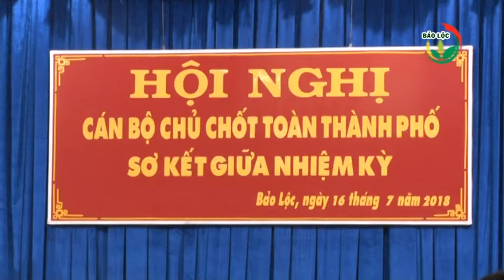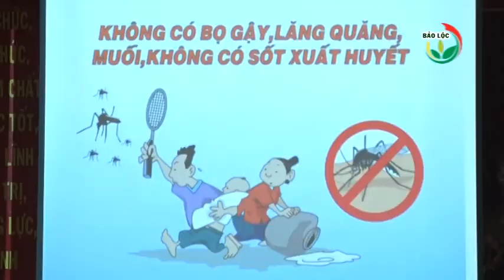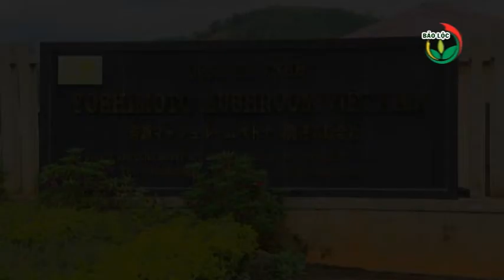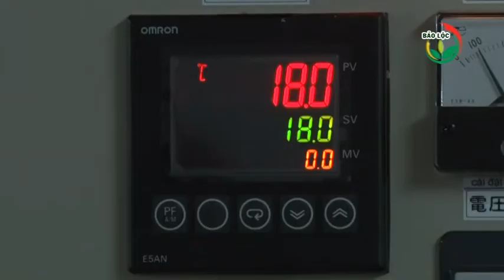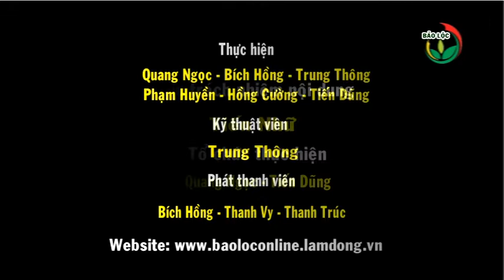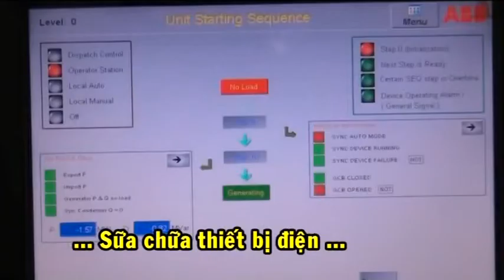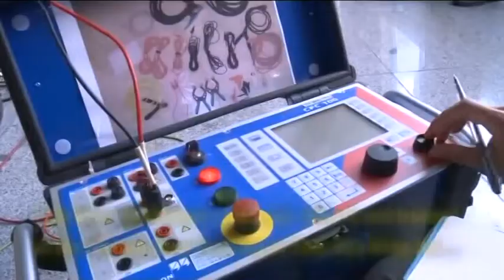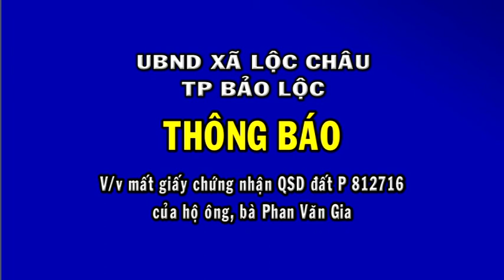Thời sự 17-07-2018